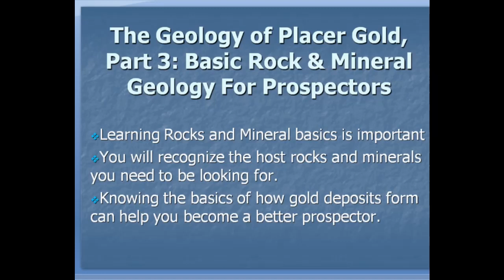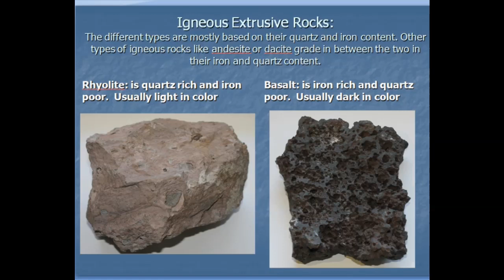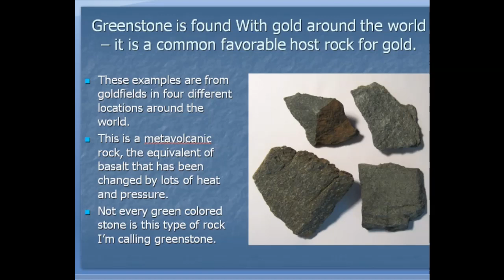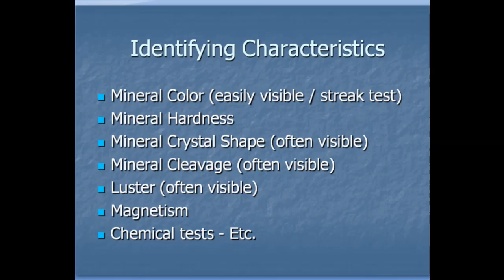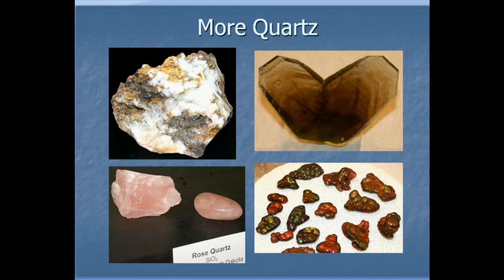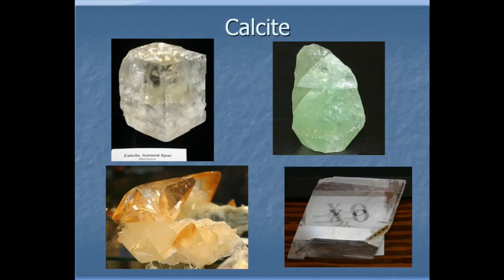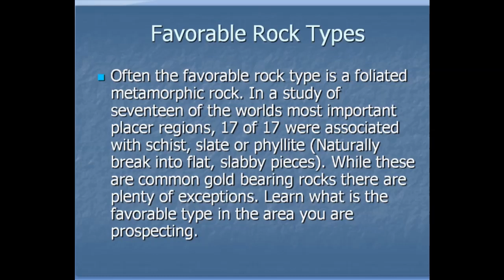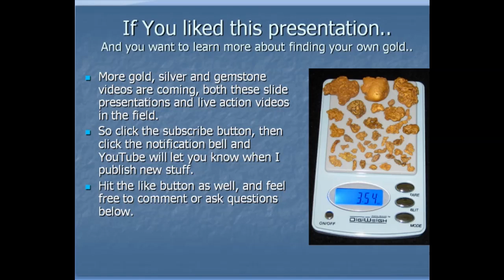Geology of Placer Gold Part 3, Basic Rocks and Minerals for Prospectors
This is the Geology of Placer Gold Part 3 of the series, Basic Rocks and Minerals for Prospectors. In this video, I talk about the basics of identifying rocks and Minerals and about favorable rocks that tend to host gold, silver and gemstone deposits that prospectors would be interested in.
This video is placer Deposit Geology, part 3.

For those who want to learn more about Prospecting and  finding gold check out my book, Fists full of Gold. It’s an encyclopedia of everything on the topic of prospecting.